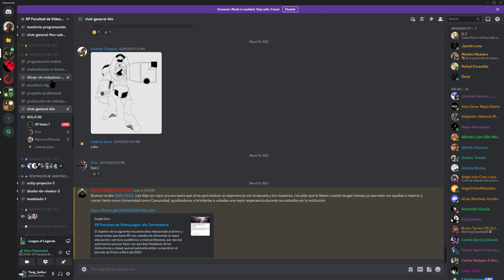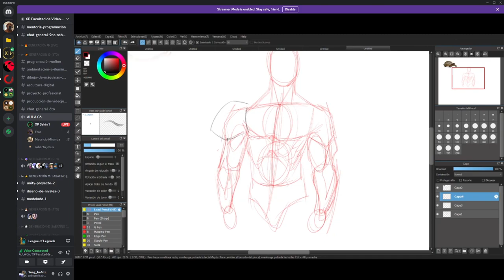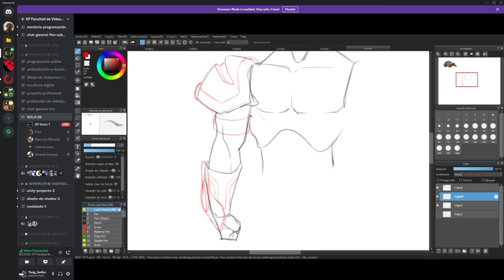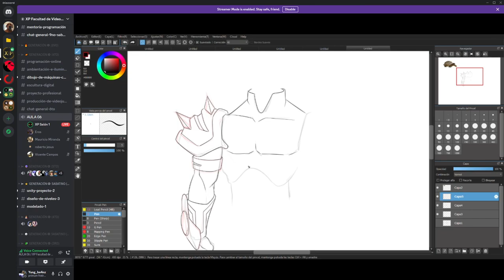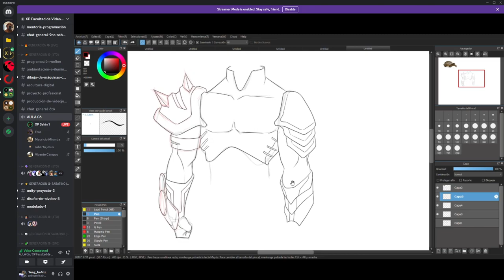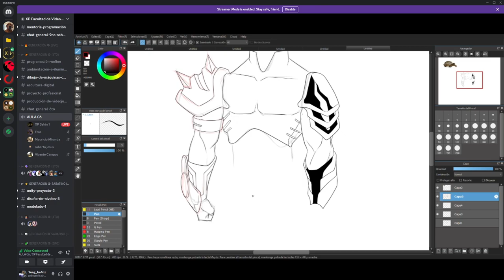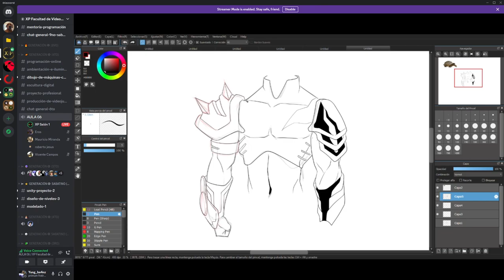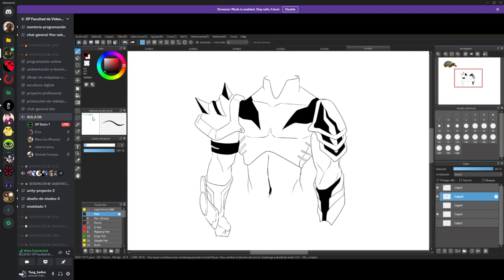2023 03 15 14 38 04 clase jacob